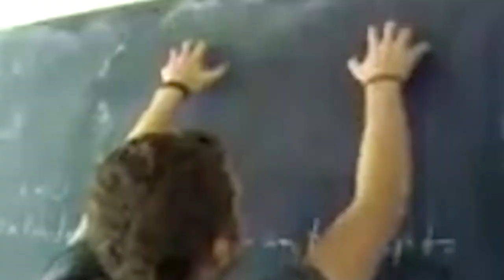Trading a GO KART for a MK1 VW GOLF CABRIOLET w/ @JacobSherwood !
Today we are with @JacobSherwood trading one of his custom scoots for a new car!

THANKS PAPAS!

0:00 Intro
0:30 Scrappy
7:00 Saving a Rabbit!